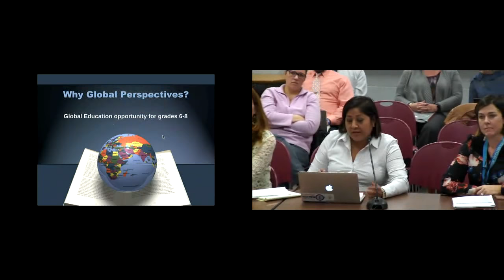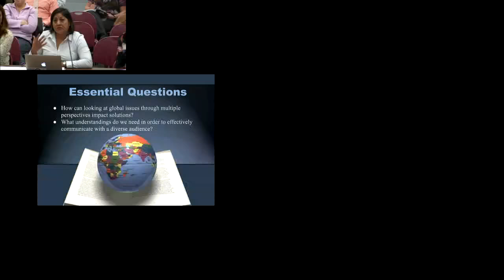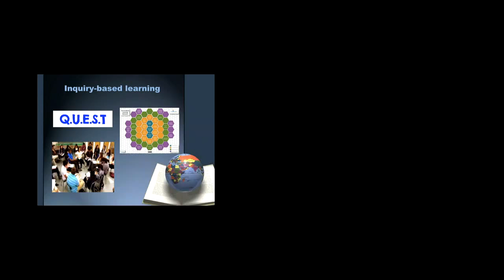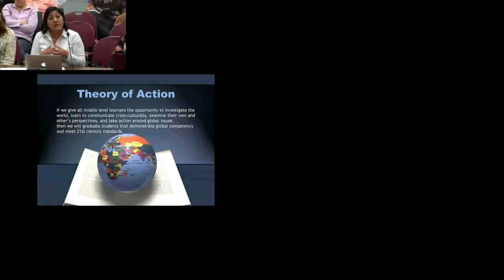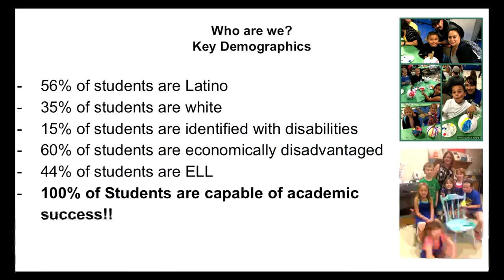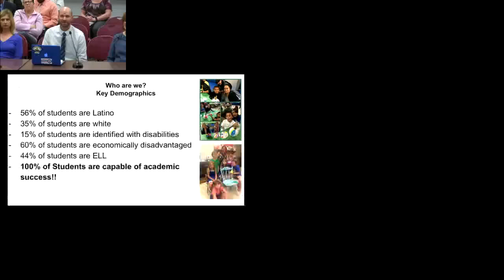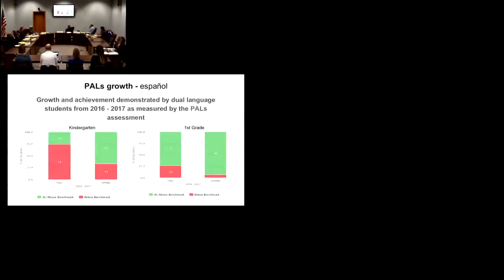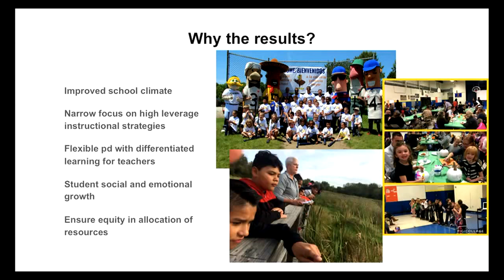November 2017 Teaching & Learning Committee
School District of Waukesha November 7, 2017 Teaching & Learning Committee. (Approval of AP Dual Language Seminar Course, Middle School Physical Education Program Update, Middle School Global Education Course) Agenda